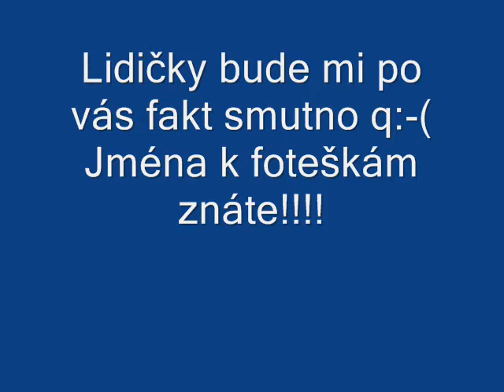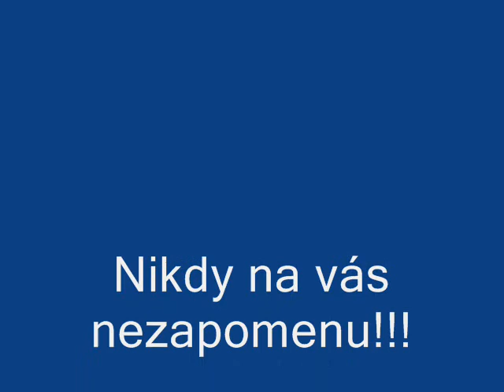9.A stochov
libec lidi